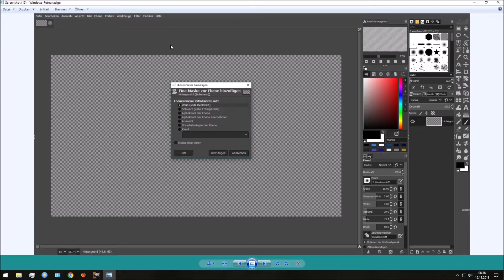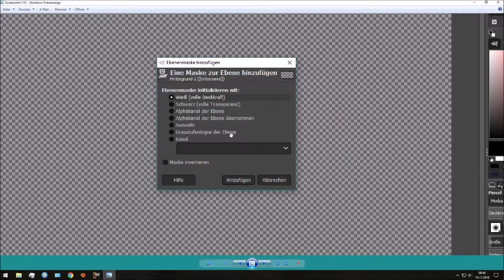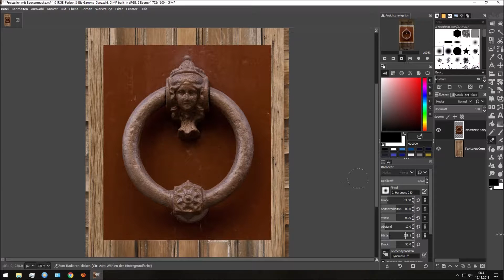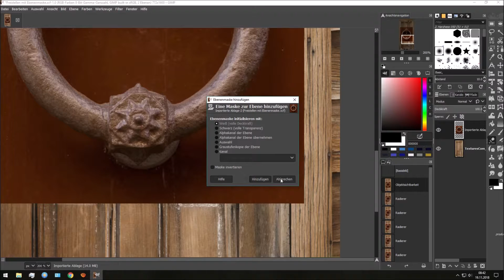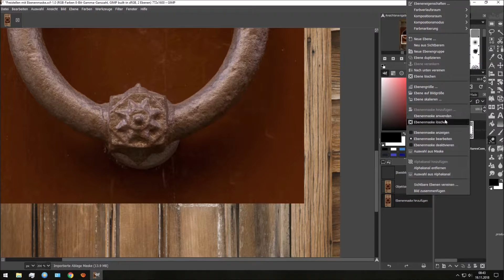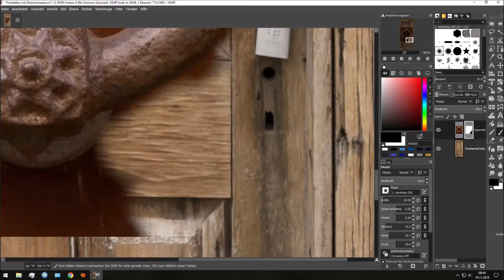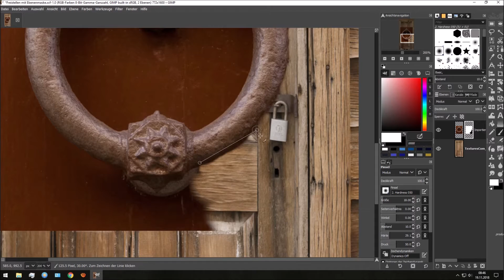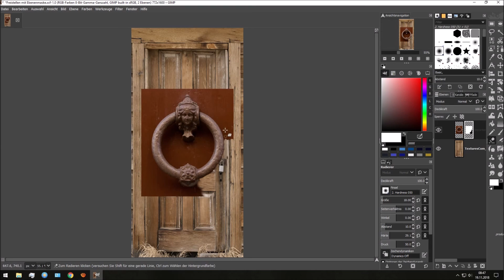Gimp 2.10 Ebenenmaken erklärt Deutsch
In diesem Video erkläre ich euch den Vorteil von Ebenenmasken an einem einfachen Beispiel. Ich hoffe, ich konnte euch weiter Helfen.

Credits :

TexturesCom_DoorsWoodSingleOld0241_1_M

Verzierungen_Griff_0007_1_1_texture

Musik Credits:
Musik von Silent Partner
Youtube Audio-Bibliothek